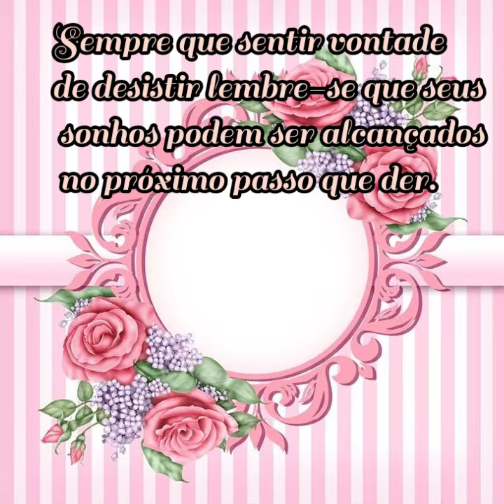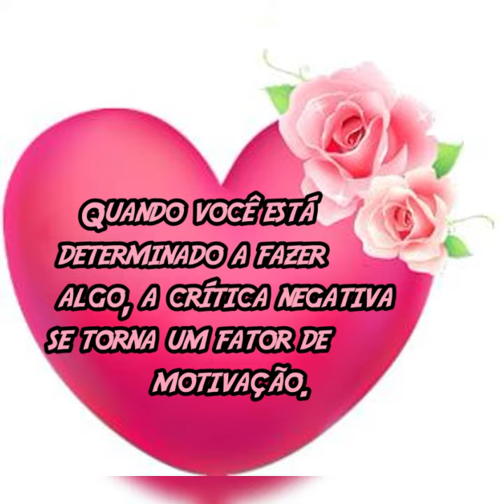Boanoiteamigos# Abençoada quinta-feira!🙏💙🎵